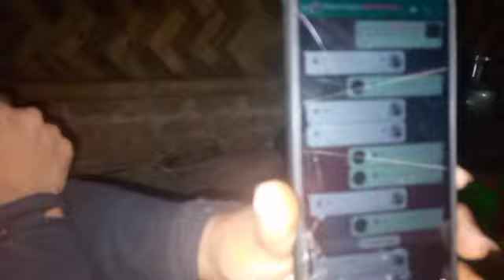Vlog vodeo Ta.jong cha.akoba